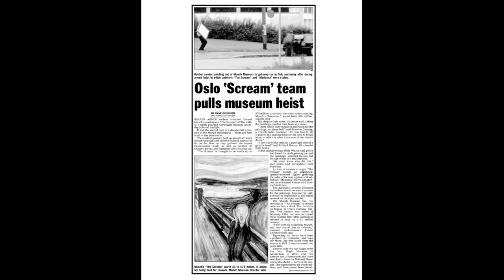Discovering history and random facts about August 22nd like never before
In this video, we'll be uncovering the fascinating facts of August 22nd from the history of this day to what to expect, we'll have it all covered!

August 22nd is an important day in history and it's worth spending some time learning about it. In this video, we'll be taking a look at some of the highlights of August 22nd and tying them all together to give you a better understanding of the day. From history to science to entertainment, we'll have everything covered in this fascinating video!